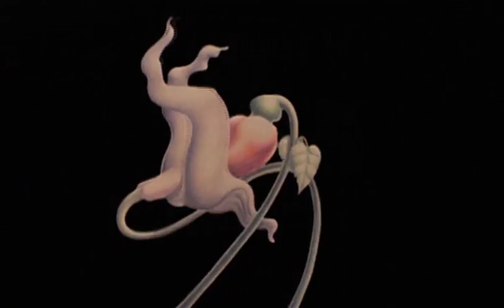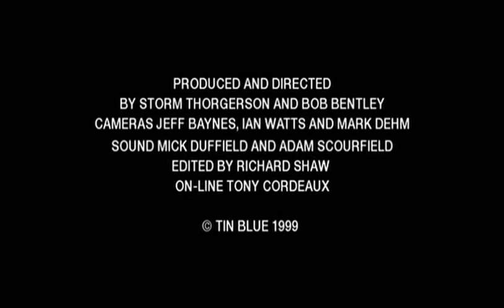Retrospective: Looking Back At The Wall - part 2 (1999)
Entrevistas sobre a produção de "Pink Floyd: The Wall" (1982)